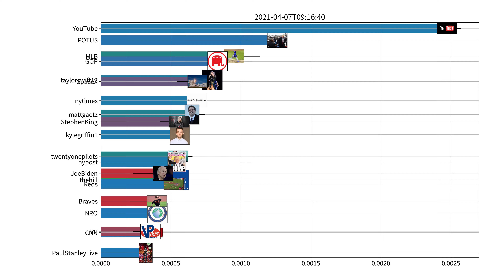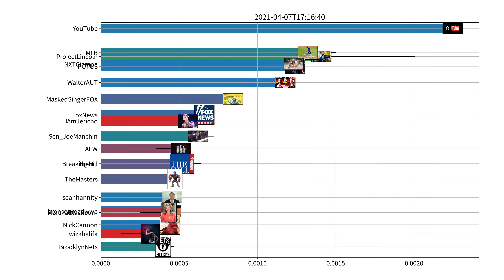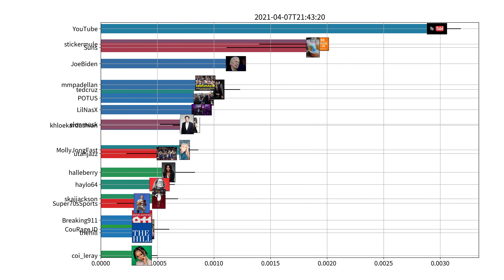Trending users on Twitter, US, 04-07-2021